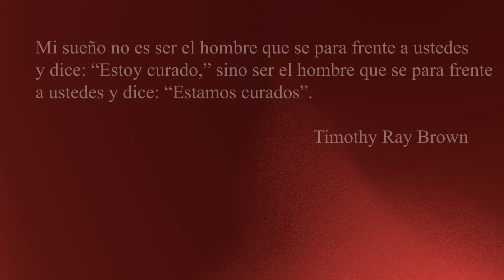La Impactante Noticia de Dos PERSONAS CURADAS del VIH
Hola amigos de Mas allá del Trabajo Social!

La Impactante Noticia de Dos Personas Curadas del VIH. En este vídeo les estaré presentando todo lo relacionado a la impactante noticia que ha surgido alrededor del mundo, sobre una posible cura para el VIH, gracias a los trasplantes de médula osea. Dos personas han sido curadas del VIH. En este vídeo te presento quienes son las personas curadas del VIH.